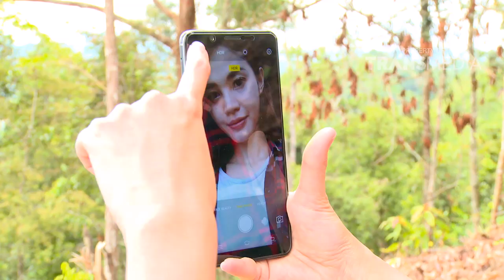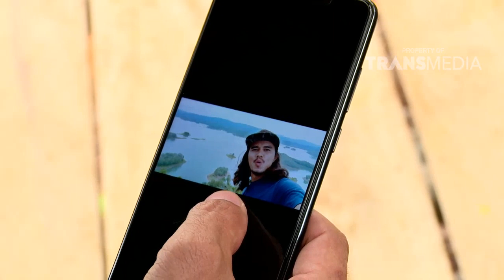MY TRIP MY ADVENTURE - Mencari Bunga Bangkai Tertinggi Di Dunia (15/10/17) Part 3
TAYANG SETIAP HARI PUKUL 08.30 WIB